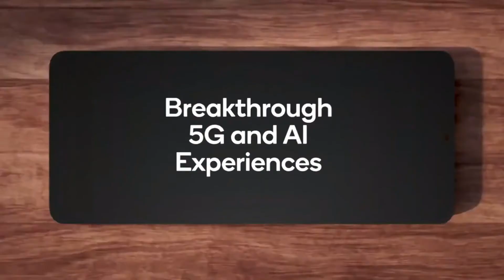Xperia I Mark III Official Release Date and Full Leaked Specification- (It's Happening soon)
Sony may not be one of the top-selling smartphone brands in the world, but the company is still making some solid phones. Even more importantly, despite the less than stellar sales and fierce competition from all around, the company is still sticking around — unlike LG, which could quit the smartphone game forever. Instead of competing with the likes of Samsung and Xiaomi in every market at every possible price bracket, the Japanese smartphone maker has relegated its focus on key markets and is only releasing premium mid-range and flagship offerings nowadays. The last proper flagship from the company, the Xperia 1 II, was launched in February last year. We have been hearing rumors about Sony’s next flagship since January, and it looks like it could be just around the corner.

Sony has quietly updated the banner on its YouTube channel (via Droid-Life), which confirms an Xperia product announcement taking place later this month. The online launch event is scheduled for April 14 and will kick off at 16:30 JST and 9:30 CEST. The event will be live-streamed on the company’s YouTube channel. Although Sony hasn’t officially confirmed what it will be launching at this event, rumors have it the company will unveil the Xperia 1 III flagship and the Xperia 10 III.